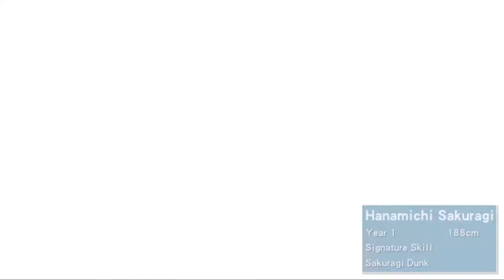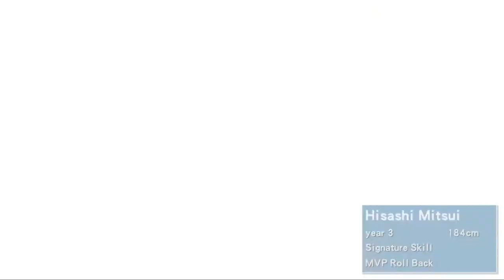5 Mobile Game Basketball Terbaik 2020 "Versi Tito"